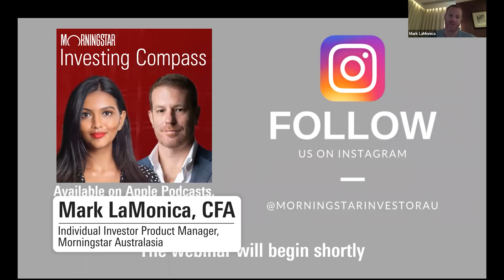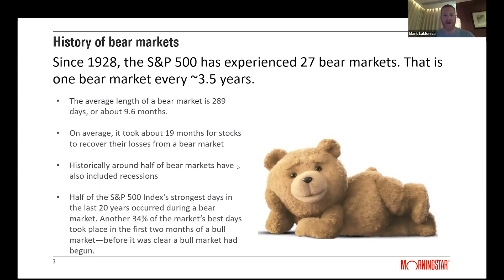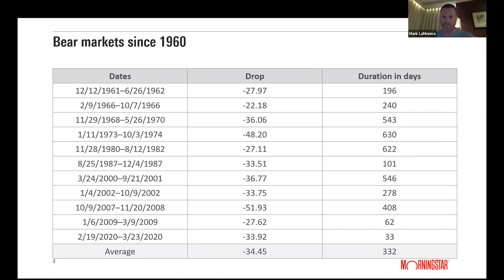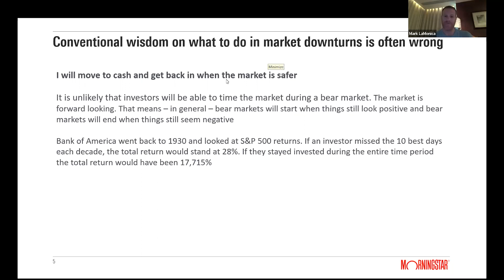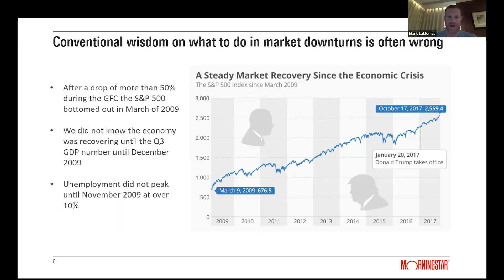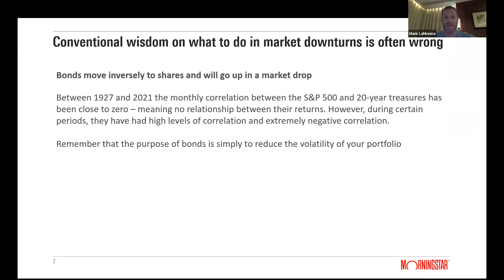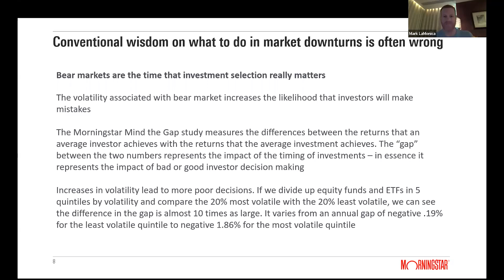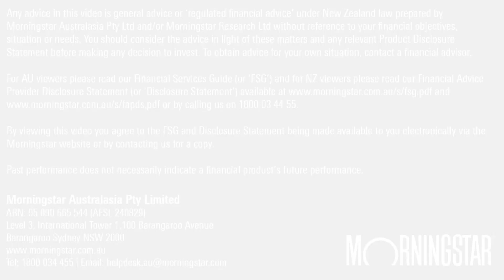How to protect your portfolio in market downturns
Learn the investments strategies you can adopt to protect your portfolio during market correction.